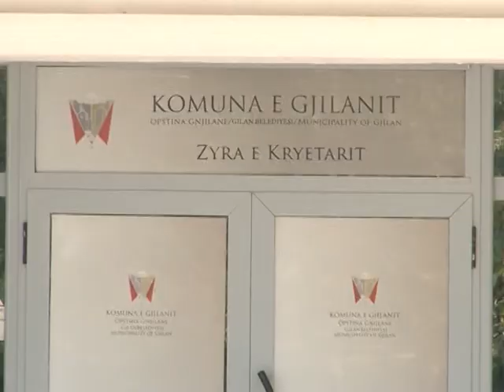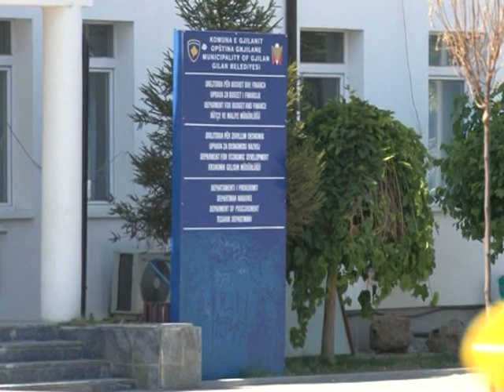Terziu: Roli i shoqërisë civile është zbehur tej mase! -TV VALI-